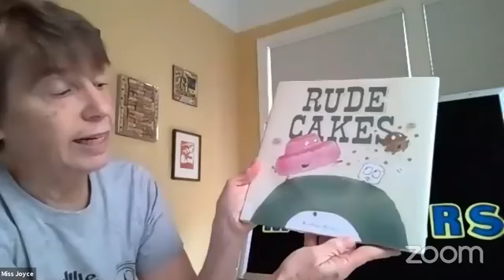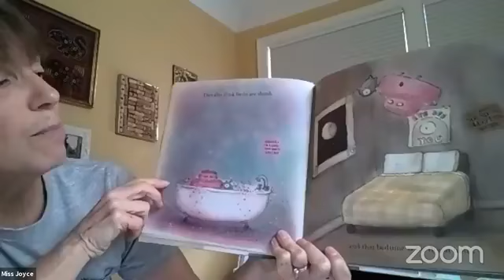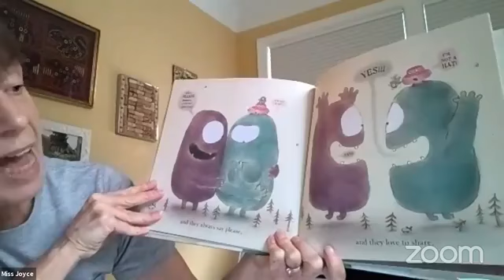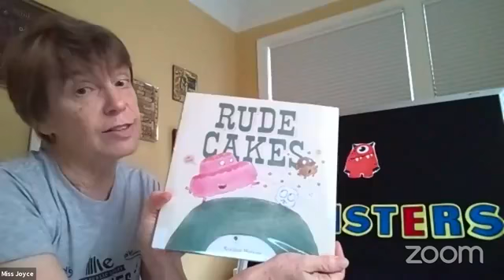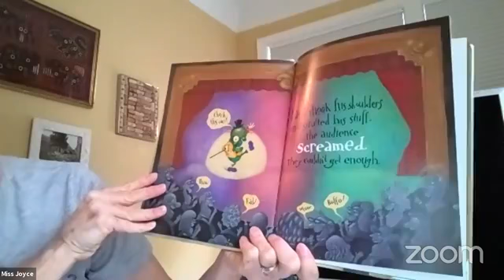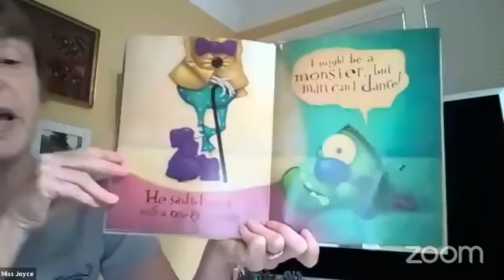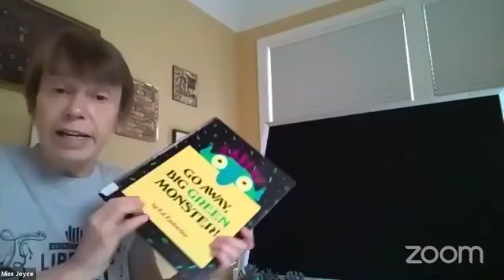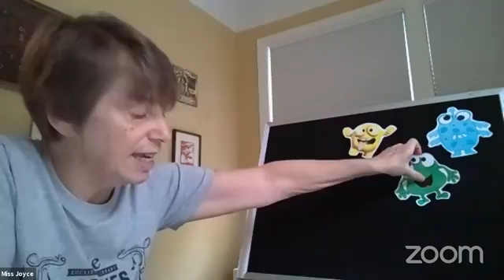Monster Storytime with Ms. Joyce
Enjoy spooky stories about monsters with EPL's Ms. Joyce. Just in time for Halloween.